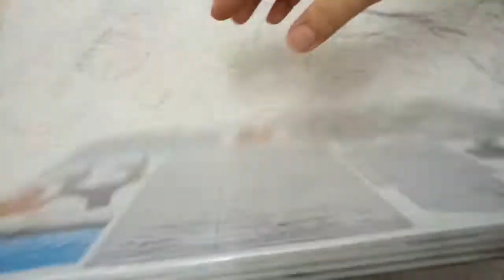3D Puzzle DIY Aircraft Carrier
DIY 3D AirCraft Carrier